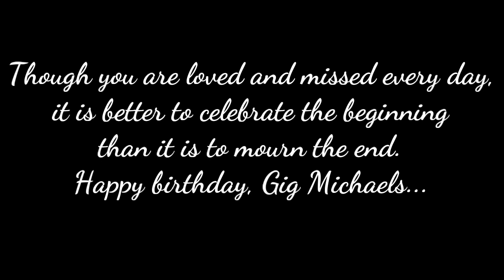Happy Anniversary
A tribute video in celebration of the beginning...